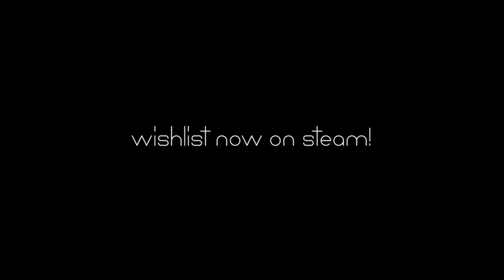stardust | Steam Trailer | relaxing space travel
the trailer for my first commercial game: stardust
Coming to Steam in May 2021

Go on a relaxing journey through the universe!

Inspired by the fantastic colorful nebulas stretching across the vast emptiness of space, stardust lets you travel through space and paint the canvas that is the universe with your trail of star dust. You collect different colored particles, steadily growing your trail - in size and in color. No goal, no aim, just floating and relaxing and enjoying the view.

stardust is influenced by sci fi books like The Martian Chronicles by Bradbury or Foundation by Isaac Asimov. It is made to reflect the atmosphere of eternal loneliness - instilling a feeling of silent terror, beauty and awe.